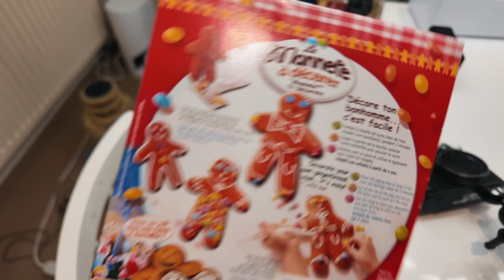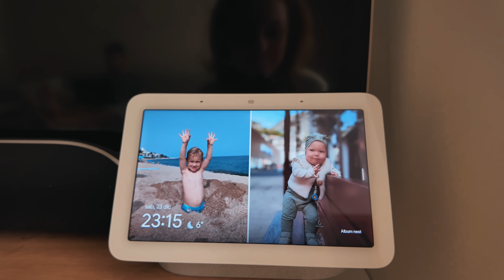VLOG: ПРИЕХАЛИ НА ОТКРЫТИЕ И РАЗОЧАРОВАЛИСЬ! 23.12.23